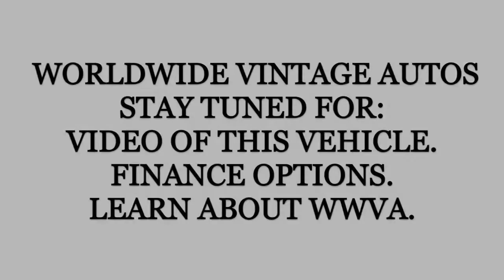1979 CHEVROLET CAMARO